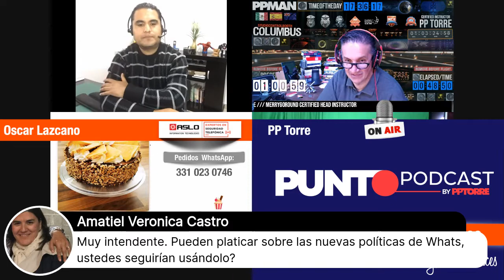Oscar Lazcano Temp 2 Show 003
Hablamos de lo que es importante saber para salvaguardar nuestra información en el mundo digital